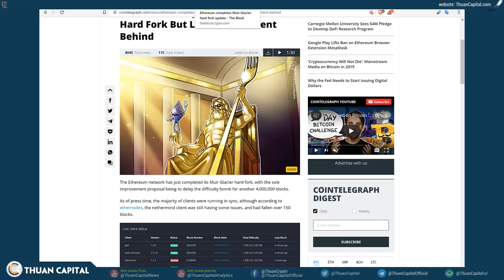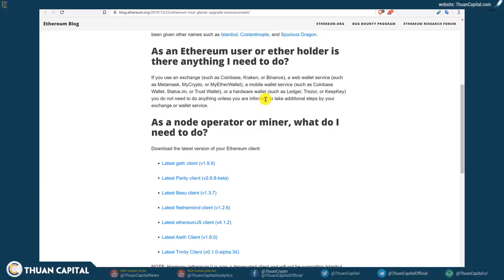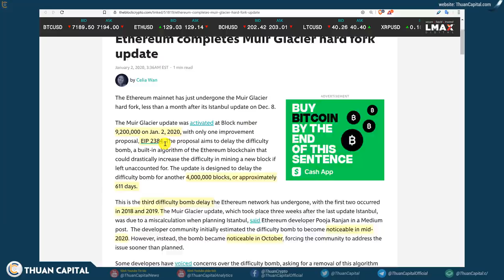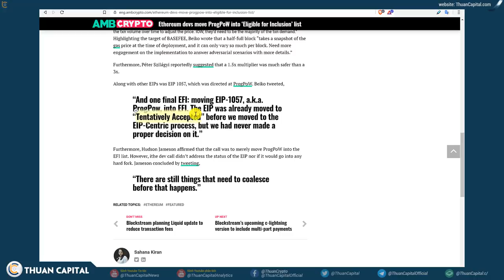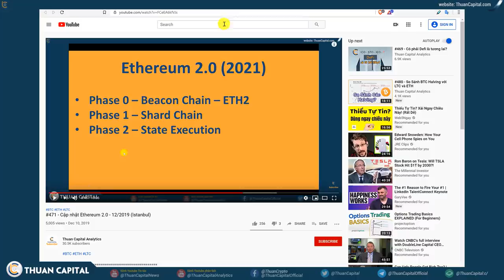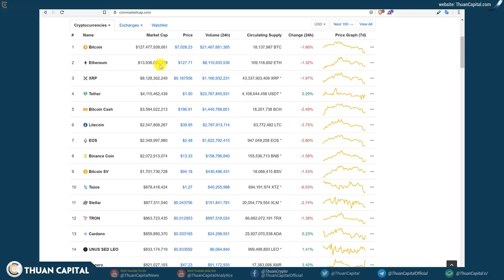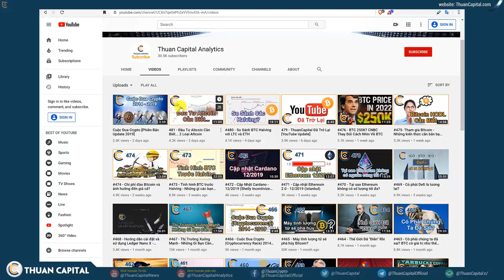482 - Ethereum Hard Fork Muir Glacier - Những Gì Bạn Cần Biết